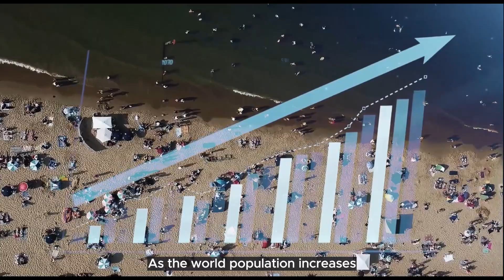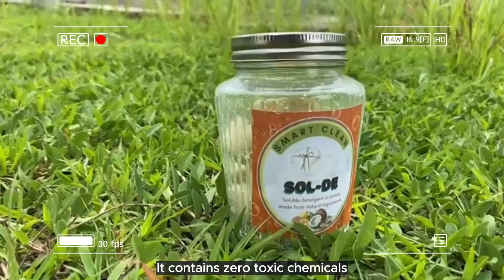CBL Group 3 Video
Group 3 CBL 2024 - Sol-De

Leader - Nicole
Assistant Leader, Video editor - Wan Rayyan
Scriptwriter - Amberlyn, Wan Rose
Poster - Nabil, Adam
Videographer - Adiff, Furqan
Background Character - Ryan